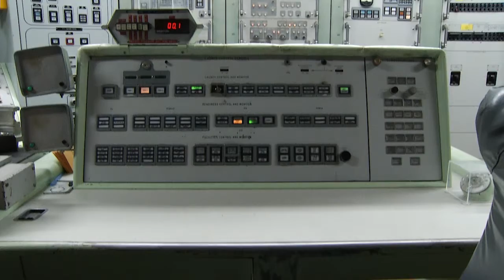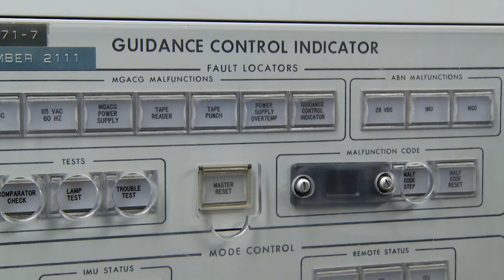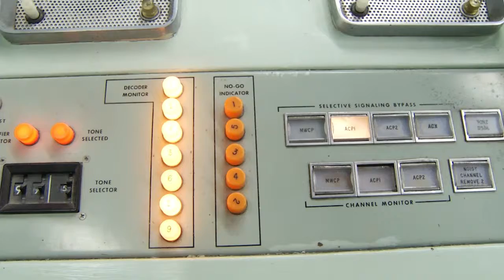Cold War Veteran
The Titan II missile, with it’s nine megaton thermo-nuclear warhead, was the most intimidating weapaon in the US arsenal during the Cold War. The Titan II Missile Museum in Green Valley, officially known as complex 571-7, is all that remains of the 54 Titan II missile sites that were on alert across the United States from 1963 to 1987.

Producer: Tom Kleespie
Videographer: Andrew Brown
Editor: Nate Huffman